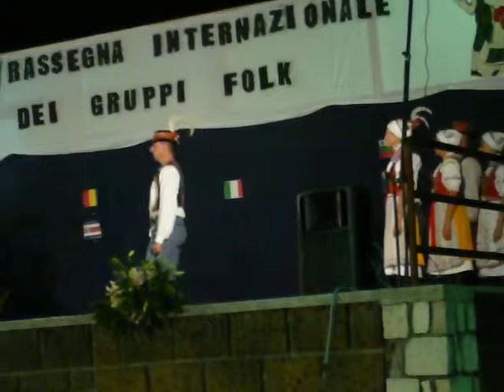Maršov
FS Vonica Zlín tančí Maršov na zájezdě v Italském Forinu